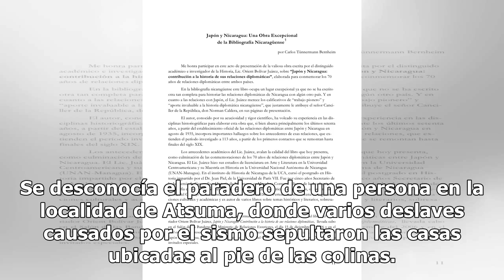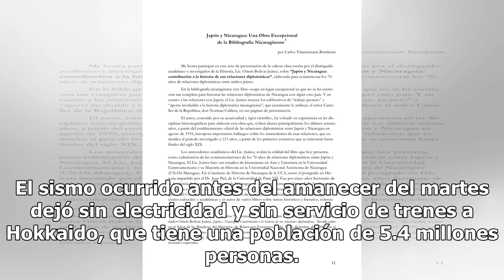Confirman 39 muertes tras sismo de magnitud 6.7 en Japón - El Diario de Yucatán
TOKIO, Japón.  (AP) — Treinta y nueve muertes han sido confirmadas luego del sismo de magnitud 6.7 que sacudió Hokkaido, la principal isla del extremo norte de Japón, la semana pasada, informaron las autoridades el domingo. Se desconocía el paradero de una persona en la localidad de Atsuma, donde va...